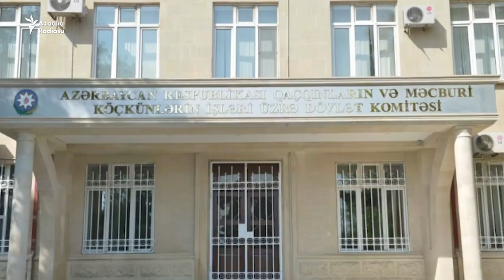"Oxuyub, həkim olmaq istəyirəm"- Zibillikdən dəmir yığan uşaq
Bu uşaqlar heç vaxt məktəbə getməyiblər. Zibillikdən dəmir yığırlar